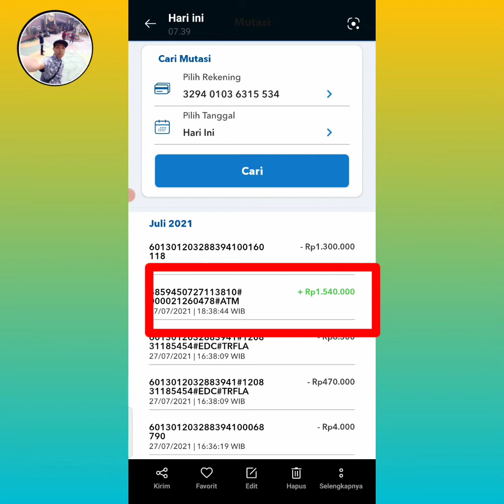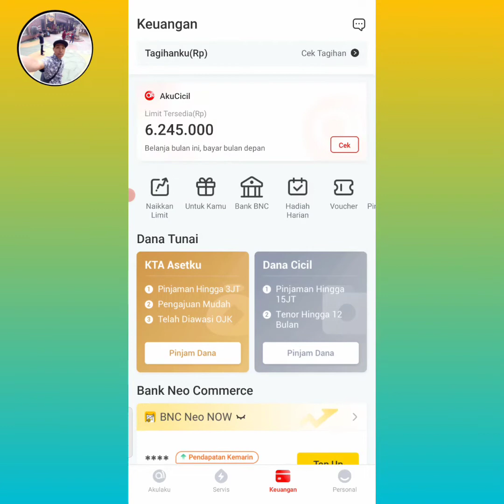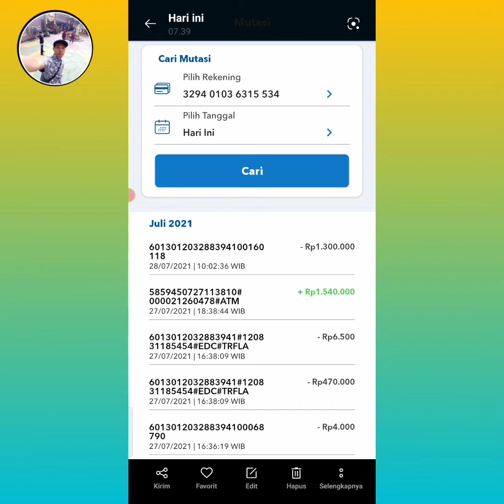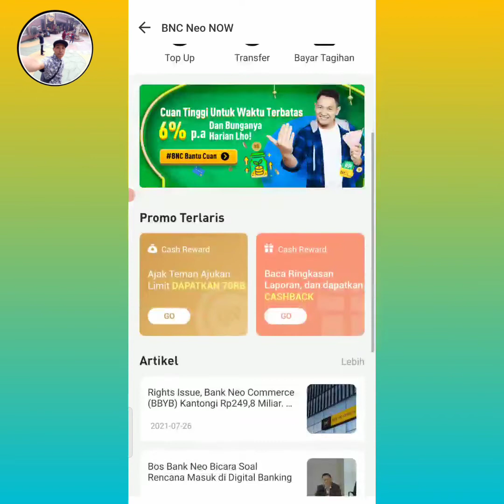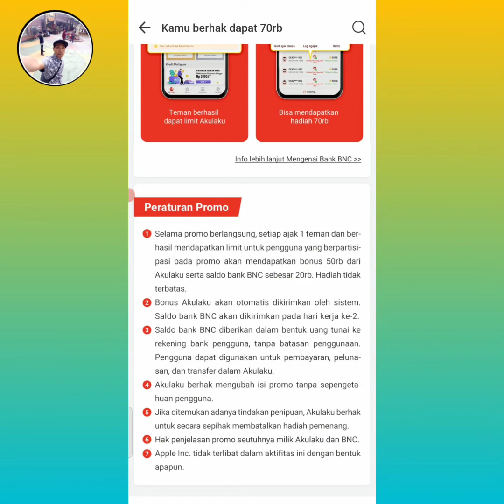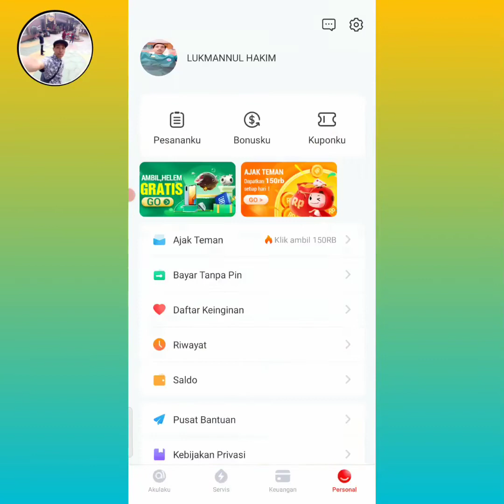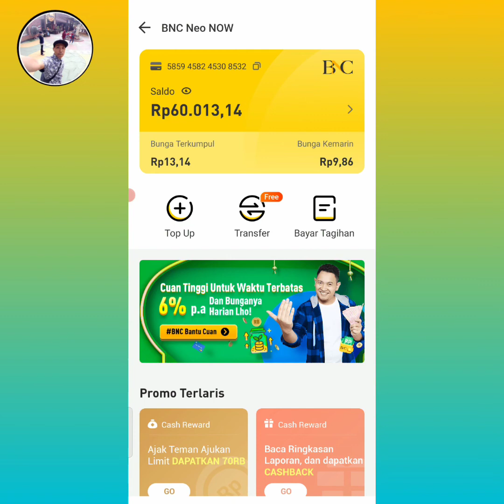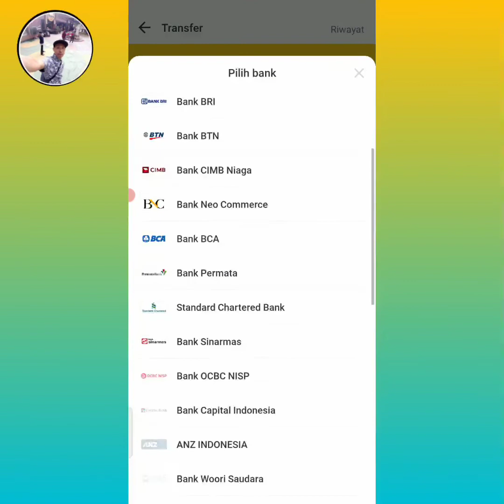EVEN UNDANG TEMAN TERLEGIT || Penarikan Hitungan DETIK masuk || BNC Neo NOW